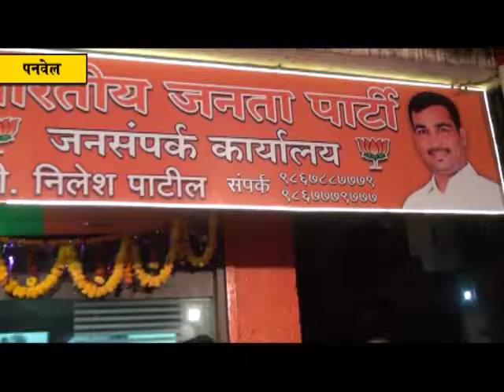युवा नेते निलेश पाटील यांनी सुरू केलेल्या भाजपच्या मोमीन पाडा येथील संपर्क कार्यालयाचे उदघाटन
शेतकरी कामगार पक्षाचे बाळाराम पाटील यांनी थेट शिक्षक मतदारसंघ शोधला. अडिच वर्ष विधानसभा निवडणुकीला बाकी असताना त्यांनी मैदान सोडले आता कार्यकर्ते काय करणार अशी टिका माजी खासदार रामशेठ ठाकूर यांनी शेकाप व त्यांच्या नेत्यांवर केली. शहरातील प्रभाग क्रमांक ८ मधील मोमीनपाडा येथे युवा नेते निलेश पाटील यांनी सुरू केलेल्या भाजपच्या जनसंपर्क कार्यालयाचे रविवारी (दिनांक २५ डिसेंबर)  त्यांच्या हस्ते उदघाटन  झाले त्यावेळी ते बोलत होते.आ. प्रशांत ठाकूर यांना विधानसभेच्या निवडणुकीमध्ये पनवेल शहरातून १८५०० मताधिक्य मिळाले असून पनवेल महापालिका हि भाजप जिंकेल असा विश्वाससुद्धा त्यांनी यावेळी व्यक्त केला.
      आमदार प्रशांत ठाकूर यांच्या अध्यक्षतेखाली पार पडलेल्या या कार्यक्रमाला युवानेते परेश ठाकूर, शहराध्यक्ष जयंत पगडे,माजी सभापती अनिल भगत, चंद्रकांत सोनी,सरचिटणीस नितीन पाटील, के.ए.म्हात्रे,महिला मोर्चा शहर अध्यक्ष मुग्धा लोंढे, सिध्दीका पुंजानी, संजय भगत, सुरेखा जगनाडे,के. डी म्हात्रे,प्रशांत झुंजारराव,युवामोर्चा शहराध्यक्ष चिन्मय समेळ यांच्यासह पदाधिकारी, कार्यकर्ते मोठया संख्येने उपस्थित होते. यावेळी रामशेठ ठाकूर यांनी बाळाराम पाटील यांच्यावर निशाना साधत म्हटले की, पनवेल विधानसभा मतदारसंघात आता निवडूण येण्याची शक्यता नाही हे ओळखून पाटील यांनी शिक्षक मतदारसंघाची वाट धरली. इतक्या लवकर त्यांनी मैदान सोडले आता शेकापच्या कार्यकर्त्यांची काय अवस्था असेल असा टोला त्यांनी लगावला. मोमीन पाडा  परिसरातील नागरिकांचे प्रश्न सोडविण्याकरीता हे कार्यालय सुरू करण्यात आले असल्याचे .अध्याप पनवेल महानगरपालिका प्रभागचे प्रारूप जाहिर झाले नाही. आरक्षण पडायचे आहे त्यावर हरकती सुचना येणार आहेत. त्या आगोदरच महापौरपदाची चर्चा शेकाप करीत असल्याची टिका आ. प्रशांत ठाकूर यांनी केली.या निवडणुकीच्या निमित्ताने त्यांचे तोंड भाजल्याशिवाय राहणार नाही असेही ते म्हणाले.निलेश पाटील यांचा ग्रामपंचायत ते पंचायत समितीचा असा प्रवास नक्कीच कौतुकास्पद आहे. अभ्यासाच्या वेळी अभ्यास आणि आवाज उठविण्याचे वेळी त्यांनी आवाज उठवला आहे. त्यांच्या कामाला आलेख चढता असल्याचे उदगार आ. ठाकूर यांनी काढले. जयंत पगडे यांनी आपल्या प्रस्ताविकात या ठिकाणी नगरसेवक असताना पक्षाचे जणसंपर्क कार्यालय नव्हते ती उणीव सुध्दा या निमित्ताने भरून निघाली असल्याचे मत व्यक्त केले.त्याचबरोबर प्रभागातील विविध विकासकामांचा आलेख त्यांनी यावेळी जनतेसमोर मांडला.